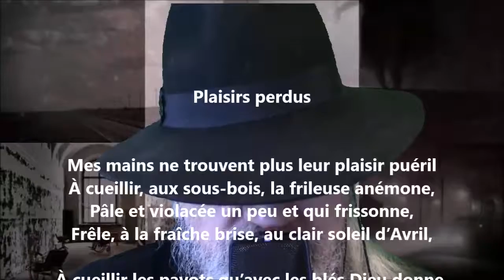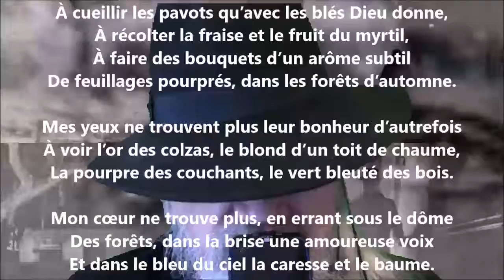Plaisirs perdus - Hélène Swarth lu par Yvon Jean